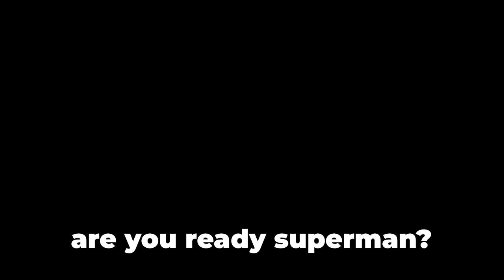The New Multiversus Game Is INSANE...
Hey Guys! Multiversus is actually INSANE, got to play the beta. Kinda reminds me of super smash bros

📸 Socials 📸
🎶 Music 🎶
Artist: Video Game Remixes
These are all the characters in the video and how to play them
Finn the Human (Adventure Time)
Jake the Dog (Adventure Time)
Batman (DC Universe)
Wonder Woman (DC Universe)
Superman (DC Universe)
Harley Quinn (DC Universe)
Bugs Bunny (Looney Tunes)
Shaggy (Scooby Doo)
Tom and Jerry (Tom and Jerry)
Steven Universe (Steven Universe)
Garnet (Steven Universe)
Arya Stark (Game of Thrones)
Reindog (Original)